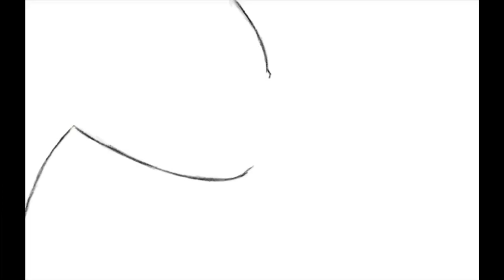Hiccup and toothless Digital Painting (Procreate)